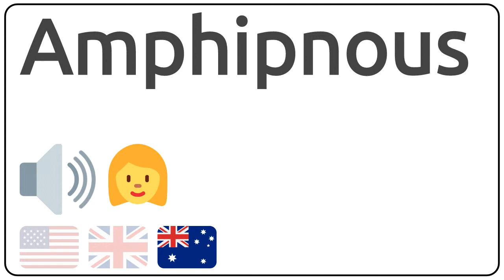How to pronounce Amphipnous in english?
How to pronunce Amphipnous in english
How to pronunce Amphipnous in american accent 🇺🇸?
How to pronunce Amphipnous in british accent 🇬🇧?
How to pronunce Amphipnous in australian accent 🇦🇺?

Como se dice Amphipnous en ingles?
Como se pronuncia Amphipnous en ingles?